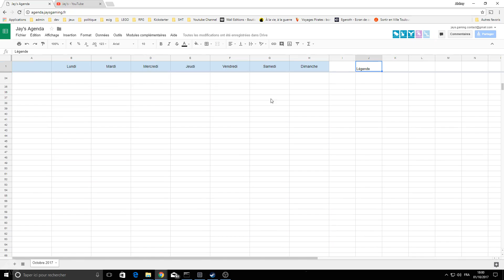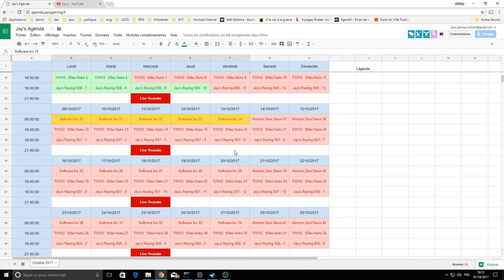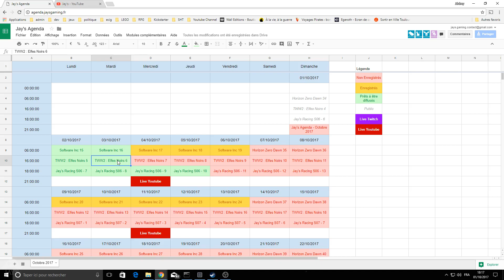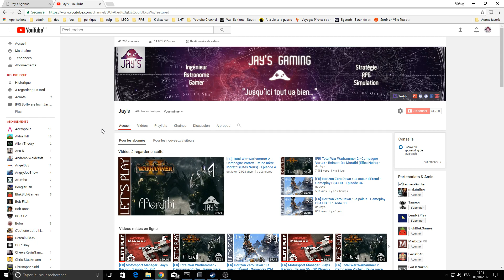Jay's Agenda - Octobre 2017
Retrouvez l'agenda sur agenda.jaysgaming.fr

Retrouvez tous les liens mentionnés dans la vidéo ci dessous !

|| LIENS ||

|| REMERCIEMENTS ||